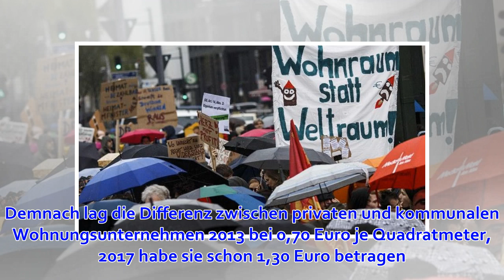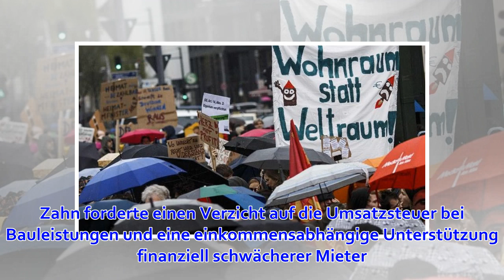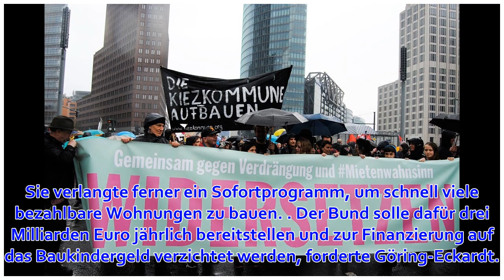Wohnungspolitik: Tausende wollen gegen "Mietenwahnsinn" demonstrieren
Gegen rasant steigende Mieten wollen am Samstag in mehreren deutschen Städten Tausende Menschen demonstrieren. Die größte Veranstaltung am deutschlandweiten Aktionstag von Mietervereinen und Protestinitiativen wird in Berlin erwartet, hier sind offiziell 6...